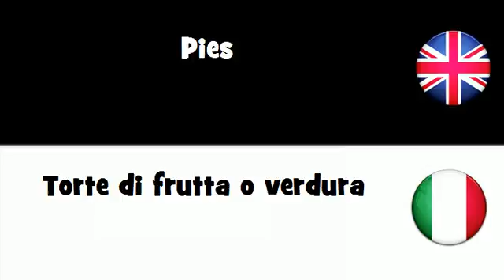SAY IT IN 20 LANGUAGES = Pies